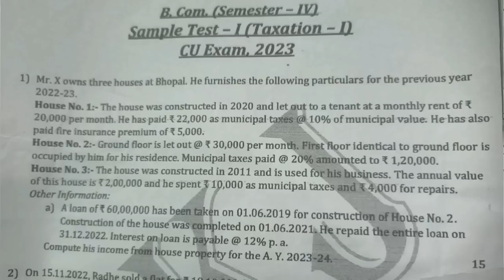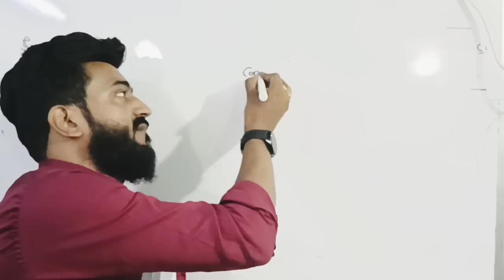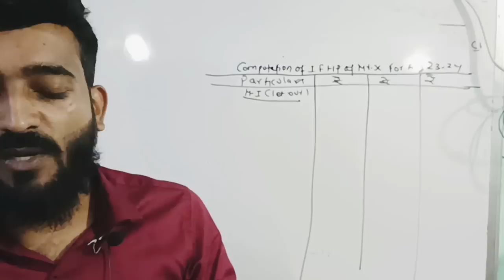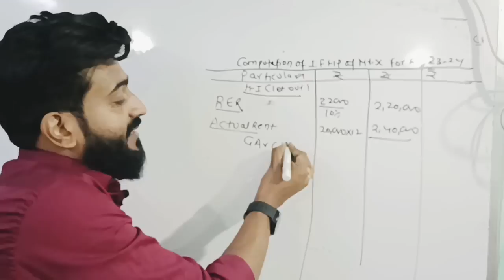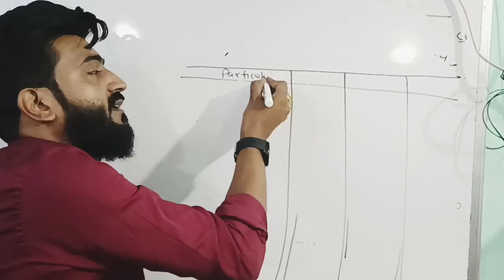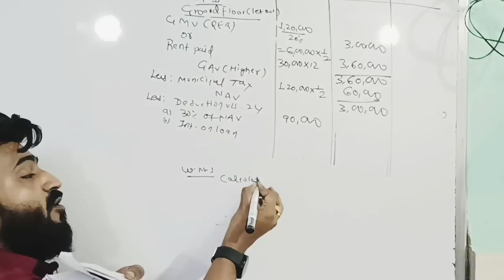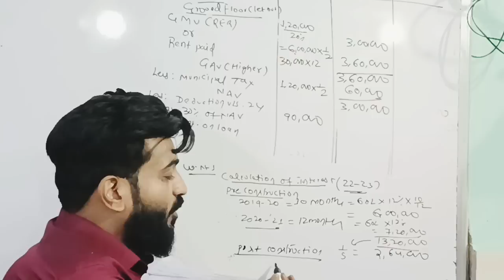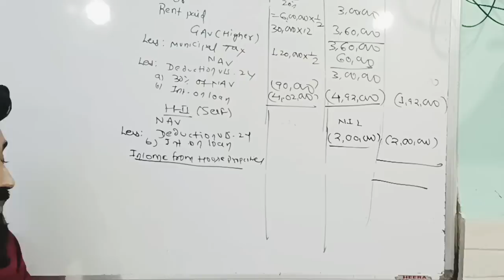||House property Revision||Master sums||